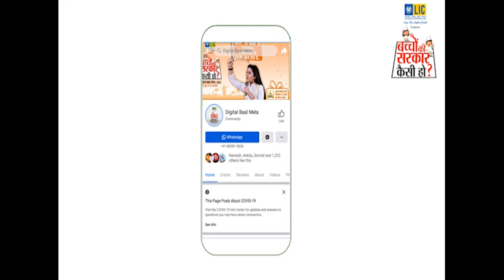GSSS PANJGAIN के RIZUL SHARMA ने बताया "बच्चों की सरकार कैसी हो?" सुनिए क्या कहा -